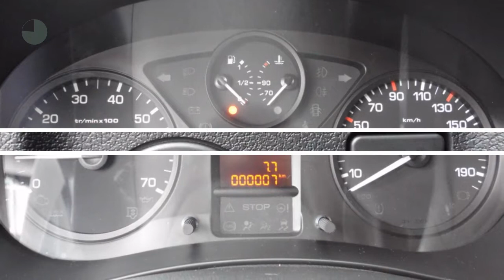Peugeot Partner L1 Premium Pack Hdi 100 pk SS